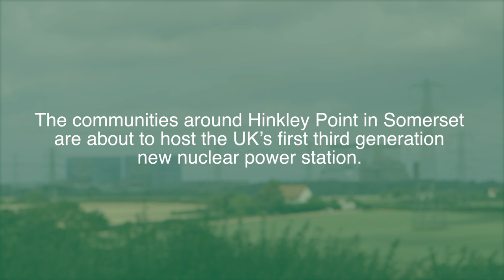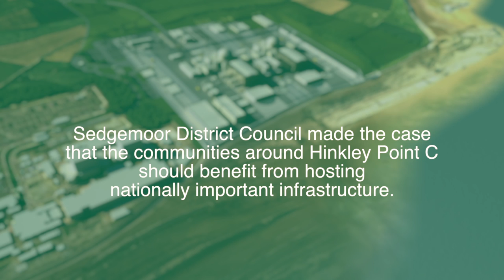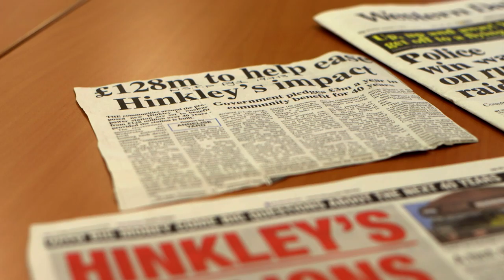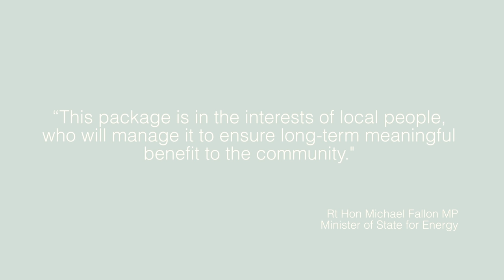Sedgemoor District Council - Empowering Communities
Sedgemoor District Council's Community Benefit campaign, which lasted around 5 years, could see local communities receive up to £128million. With the strike price now agreed and the Community Benefit package confirmed, Sedgemoor District Council will continue to develop initiatives to ensure the local community capitalises on its role as a pioneer in the new nuclear age'.